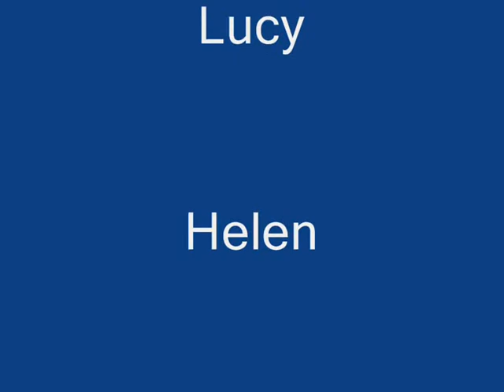Go Karts in Plumeliau, France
In prior celebration of Mark and Lucy's wedding at Chateau Brelidy, March 2013